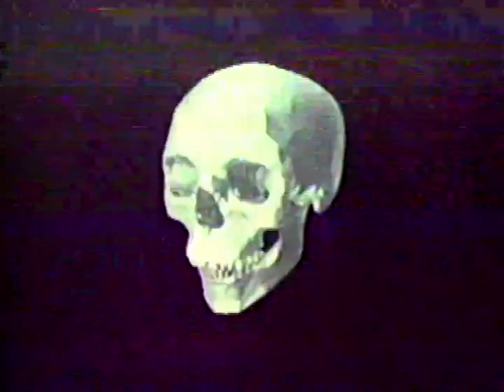Skull Flame - VHS Glitch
Consider supporting!

Ethereum Ξ or Polygon:
vidtii.eth or 0x4B80C9A4060038Dc9841644b5343F7a3fb67513f

Bitcoin: ₿
bc1qmcdgc9ttxnu2yhl8dzu8gr3znuscer3g5mfk2r

The Lord of Crypto aka Dogecoin:
D8H92hMSQRVXNpxGCeGCL7ekKeDqFjTNfv

This could be used for a vhs glitch overlay or some kind of other vhs effect. Its up to you! It has kind of a weird melty vhs glitch to it so that might be a fun effect for your video.

If you use it in a project, let me know! Id like to see!

The footage is free to use royalty-free, with proper CREDIT to VidTii Free Stock Footage for the Video clips and Motion Graphics (If footage is used in a YouTube or Internet based Video). The stock footage may not be sold, licensed or distributed in it's original form, nor can you claim any property rights of any sort in the footage.
All Footage is Filmed, edited, designed, produced and owned by VidTii Free Stock Footage©

Put this in the Description of your video to credit Us. Free Stock-Footage and Motion Graphics by VidTii Free Stock Footage